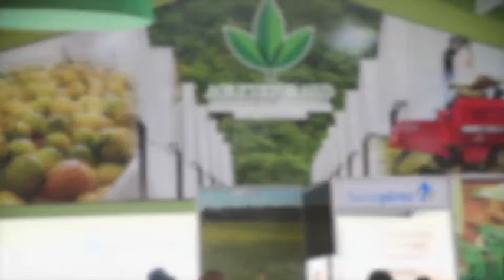Feria Agropecuaria exhibe lo mejor del campo en la ciudad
Ya se siente el olor a frutas, vegetales, especias y los colores del campo adornan los stands de la Feria Agropecuaria Nacional, que inició este viernes en la Ciudad Ganadera, como de costumbre.